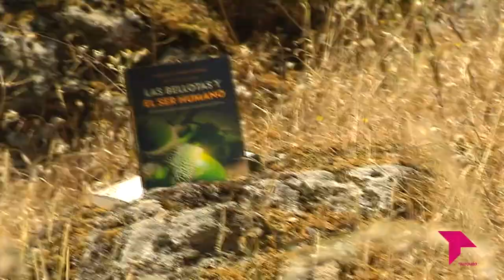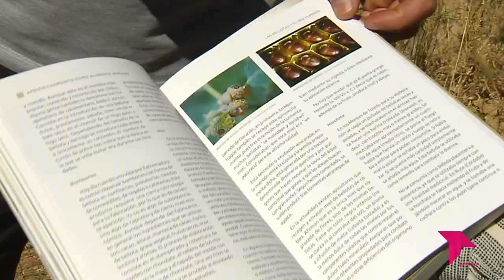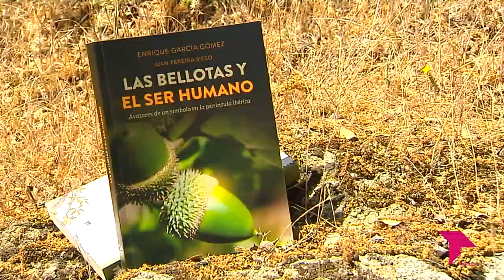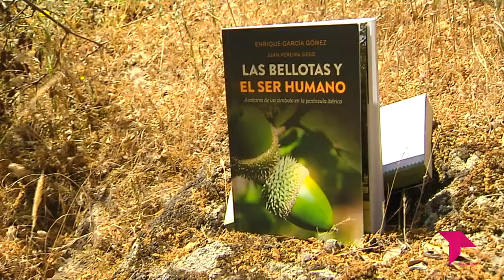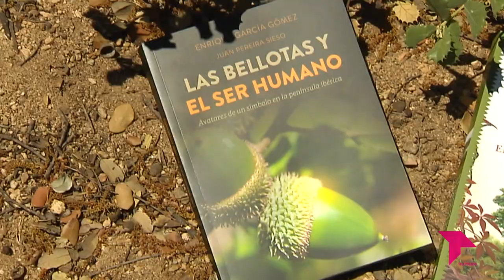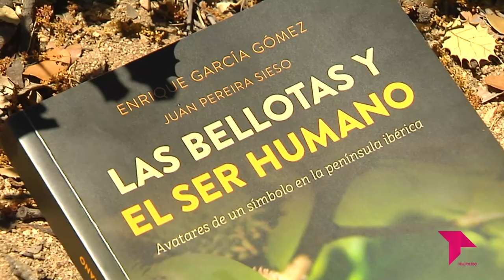LA BELLOTA Y EL SER HUMANO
La bellota, el fruto de los árboles de género Quercus, ha mantenido una estrecha relación con el ser humano a través de la historia. El doctor en Medio Ambiente, Enrique García Gómez,  nos cuenta como en la Península Ibérica esa relación ha sido especialmente fructífera.